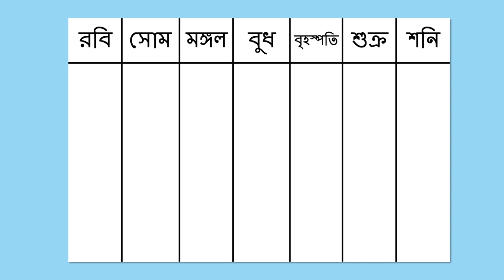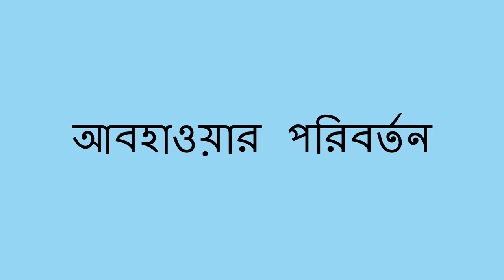আবহাওয়া পর্যবেক্ষণ করা - Watching the Weather (Bengali)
আপনি একটি তালিকা বানিয়ে আপনার বাচ্চা কে আবহাওয়া সম্বন্ধে শেখাতে পারেন। এটি একটা দারুন পদ্ধতি যাতে খেলার ছলে বাচ্চারা আবহাওয়া পরিবর্তন এর ব্যাপারে শিখতে পারবে।

Bengali translation by Andy Ghosh and Moumita Kundu. Narration by Seema Gangakhedkar.

You can help a child learn about weather by making a chart to talk about the different types of weather. This is a fun way to learn about changes in weather.